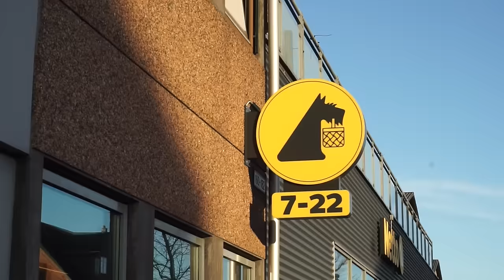MEGA DEJLIGE SOLSKINSDAGE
Tusinde tak fordi du så med - Det er jeg utrolig glad for 🤲🏼🤎

Snowy Peaks part 1 - Chris Haugen
Los Encinos - Quincas Moreira